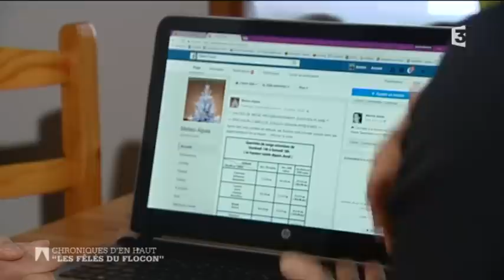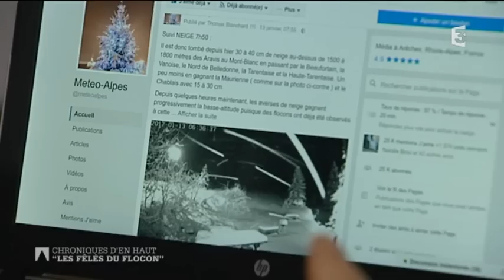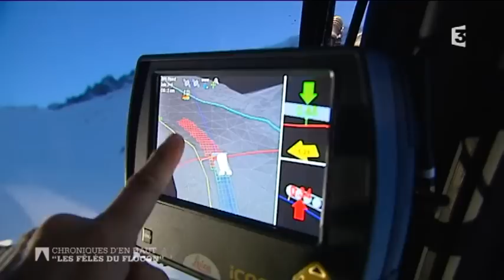Chroniques d'en haut - Les fêlés du flocon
Parmi les fêlés du flocon, il y a Thierry, accompagnateur en montagne, Karen, sculpture sur neige, Thomas et Sandra, fondus de météo et bien sûr le premier de tous, Laurent Guillaume.

Retrouvez-nous sur :
Notre site web